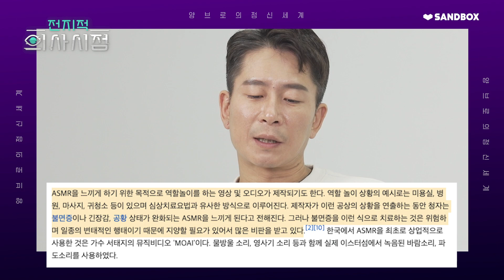정신과의사가 ASMR을 한다면?! 실제로 ASMR이 심신안정에 효과가 있나요? [양브로의 정신세계]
대한민국 최초 정신과의사 형제인 양재진, 양재웅 채널입니다.
매주 목요일 오후 6시에 업로드 됩니다.

마인드카페에 익명의 사연을 남겨주세요. 1000% 익명보장! 🤫

📪 국내 유일 심리상담 커뮤니티 "마인드카페" 사연 남기기

📪 비대면 심리상담 앱으로 편하게 상담 받으세요